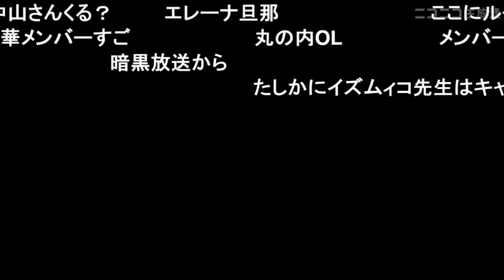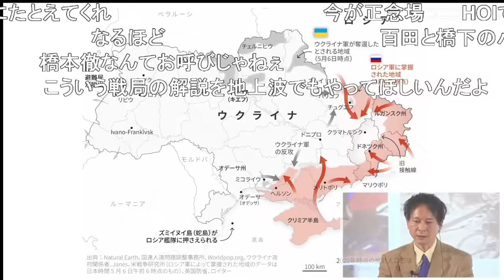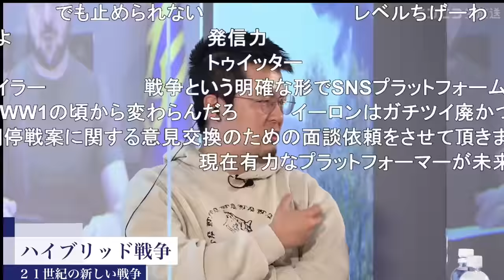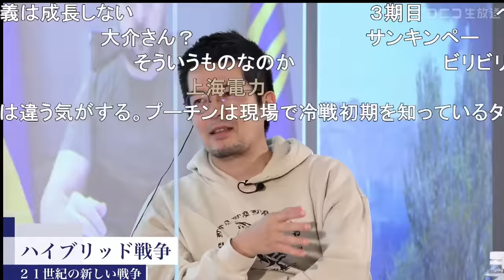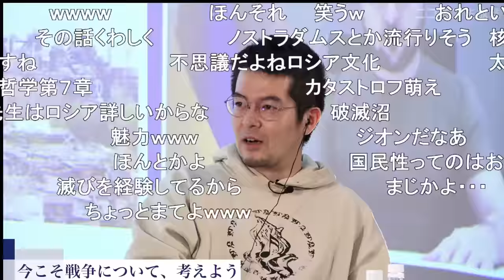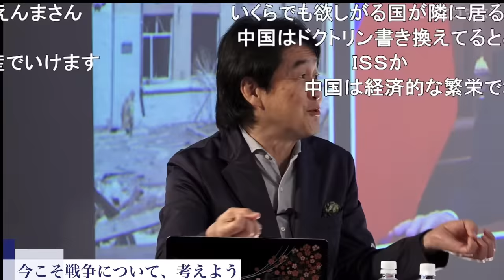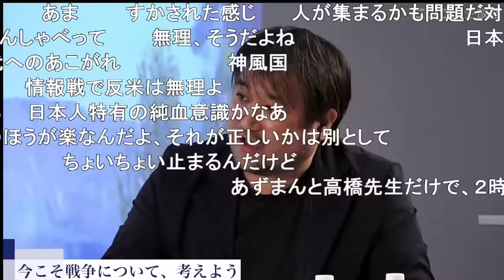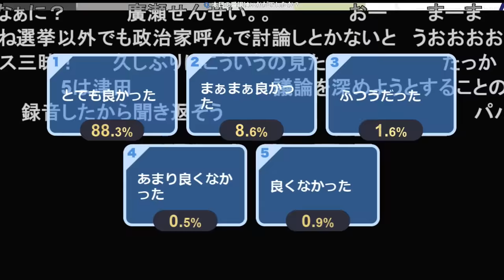今こそ戦争について、考えよう｜東浩紀・小泉悠・高橋杉雄・夏野剛・廣瀬陽子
■コメント無しタイムシフト映像、ライブ配信中のコメント投稿はニコニコへ

ロシアによるウクライナ侵攻から2カ月あまりが経ちました。
戦地から送られてくるリアルな映像、そしてインターネットを席巻する情報に触れて、私たちは「戦争」をどう受け止めればいいのでしょうか。
批評家・作家・株式会社ゲンロン創業者の東浩紀氏、東京大学先端科学技術研究センター講師の小泉悠氏、防衛研究所政策研究部防衛政策研究室長の高橋杉雄氏、近畿大学情報研所長の夏野剛、慶応義塾大学総合政策学部教授の廣瀬陽子氏をお招きしこの戦争についての意見をお訊きしたいと思います。